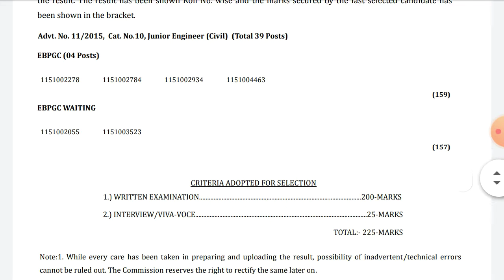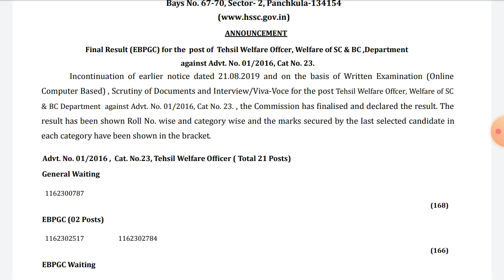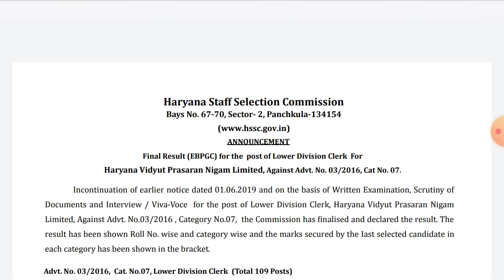HSSC बड़ा धमाका बड़ी खुशखबरी आई नये नोटिस जारी देखें || Hssc new Result notice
Hssc 3 new result notice
Haryana latest results update